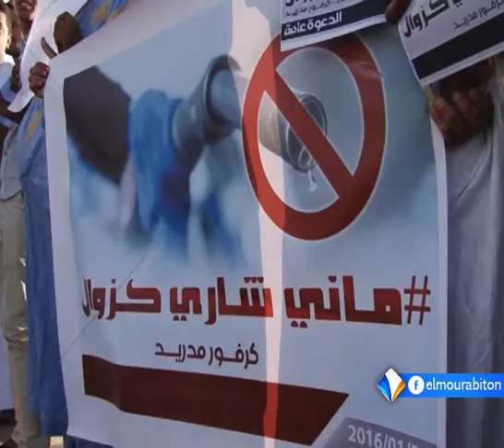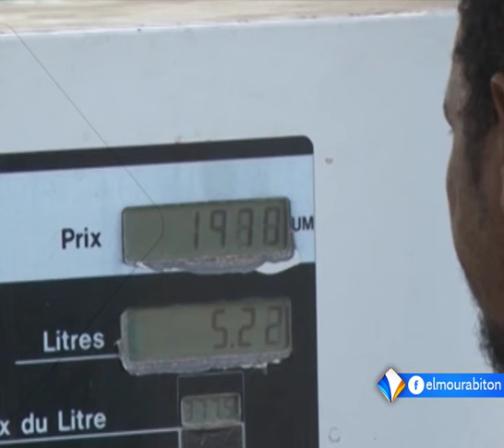مدونون يحتجون بنواكشوط تنديدا ب"غلاء أسعار المحروقات" تقرير محمد ناجي.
احتج عشرات الكتاب والمدونين  في نواكشوط تنديدا باستمرار غلاء أسعار المحروقات في موريتانيا، رغم انخفاضها العالمي.
وكان المحتجون قد أطلقوا على صفحات التواصل الاجتماعي وسم "ماني شاري كزوال" تعبيرا عن احتجاجهم على أسعارها.
تقرير: محمد ناجي.